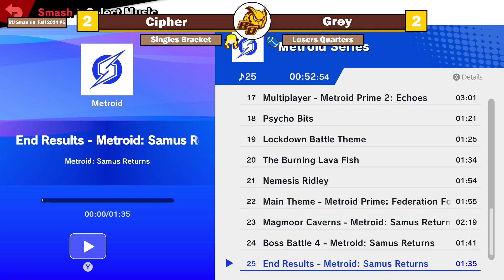Cipher vs Grey (Losers Quarters) | Ultimate Singles | RU Smashin' Fall 2024 #8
Raw upload from a set of the Ultimate Singles event at RU Smashin' Fall 2024 #8.